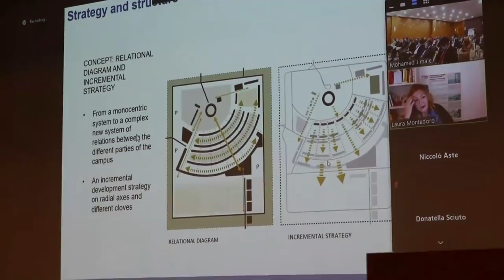DEG DEG Dagaal Xoogan oo dhacay & Taliye madaxtooye la dilay Rooble oo afka furtay Bahdilay Farmajo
DEG DEG Dagaal Xoogan oo dhacay & Taliye madaxtooye la dilay Rooble oo afka furtay Bahdilay Farmajo lataliyahiisa gaarka ah, wararkii ugu dambeyay dagaalka qasaarahiisa taliyaha madaxtooyada oo la tilay xog culus ogoow khasaaraha